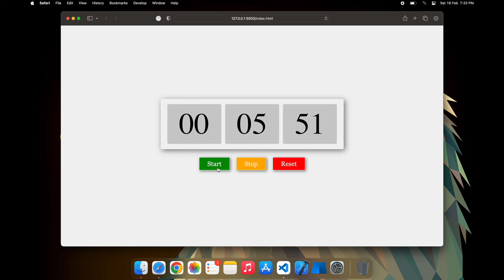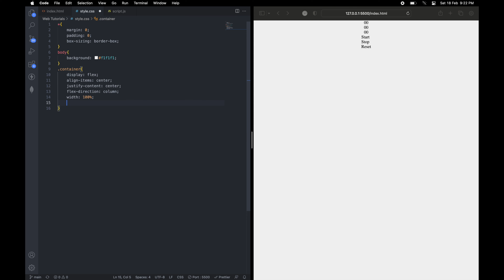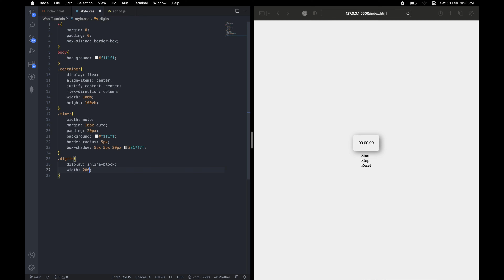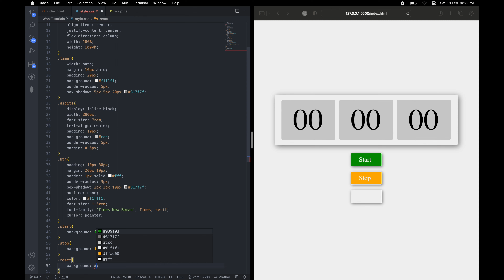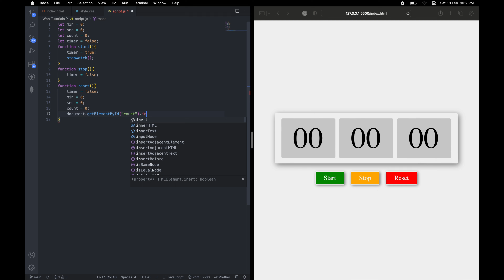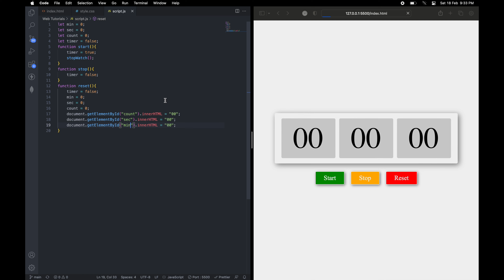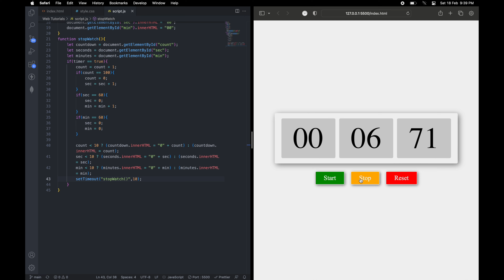Stop Watch using HTML, CSS and JavaScript | Web Tutorials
Stop Watch using HTML, CSS and JavaScript | Website Development | Web Tutorial.